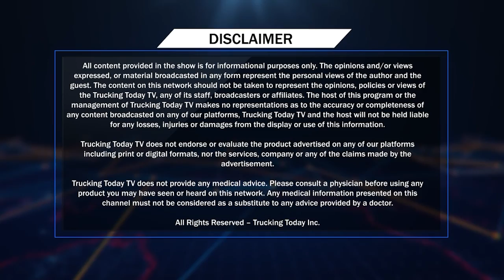298 𝐕𝐢𝐞𝐰𝐩𝐨𝐢𝐧𝐭 | 𝐒𝐨𝐜𝐢𝐨-𝐏𝐨𝐥𝐢𝐭𝐢𝐜𝐚𝐥 & 𝐂𝐮𝐫𝐫𝐞𝐧𝐭 𝐀𝐟𝐟𝐚𝐢𝐫𝐬 𝐃𝐢𝐬𝐜𝐨𝐮𝐫𝐬𝐞 | 𝐆𝐮𝐫𝐬𝐞𝐰𝐚𝐤 𝐅𝐚𝐭𝐞𝐡 & 𝐉𝐚𝐬𝐰𝐢𝐧𝐝𝐞𝐫 𝐘𝐚𝐚𝐝